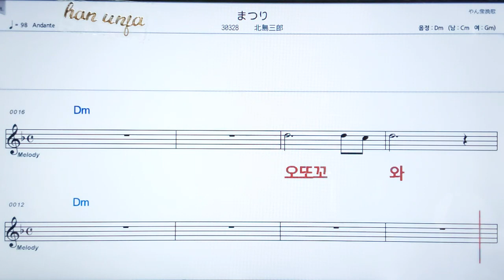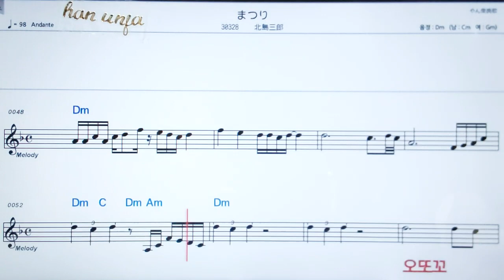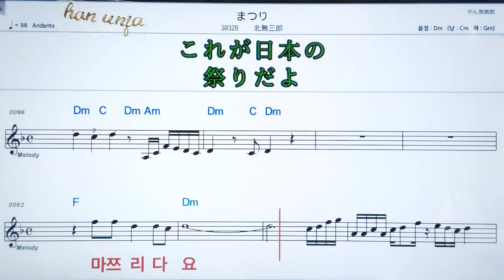💖마쯔리/키타지마사부로오 ✌カラオケ.日本の曲( 한글 발음)악보, 코드 ,Karaoke*카라오케 반주